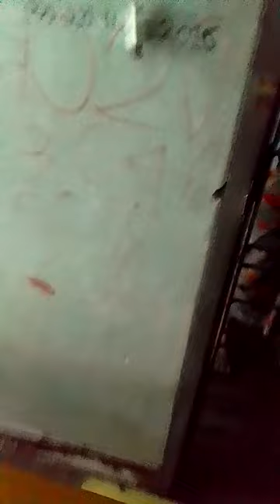8️⃣7️⃣5️⃣December 13, 2023